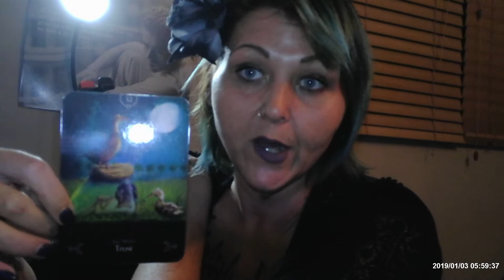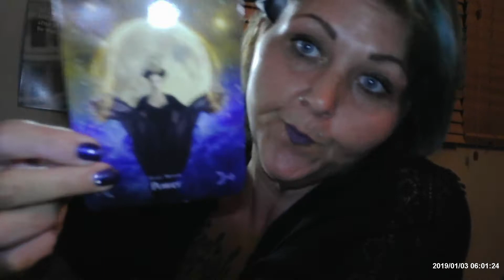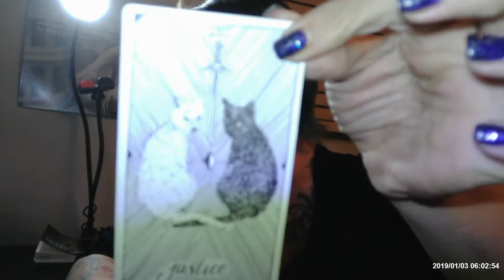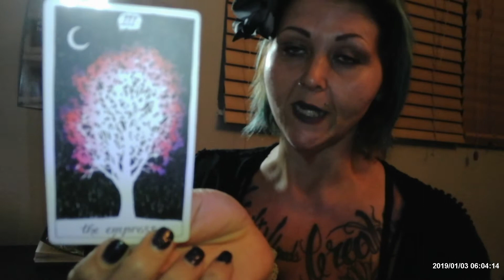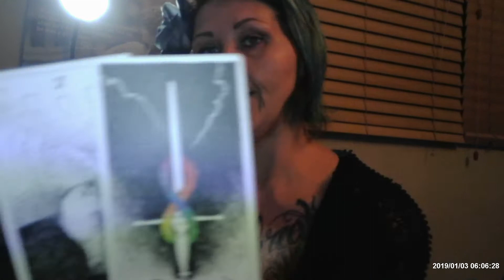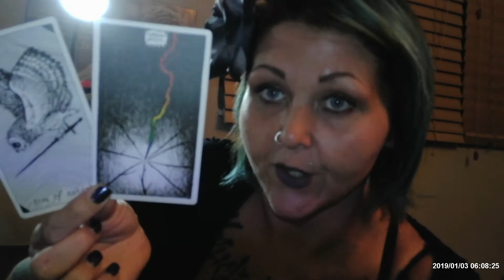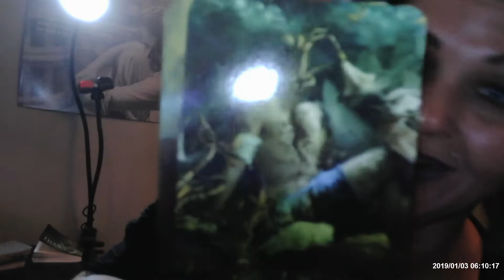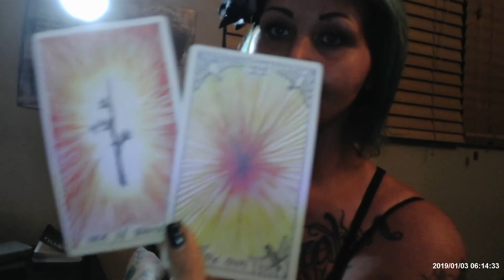Pisces- Dancing with the truth. Love & light. September 2019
purposes only.